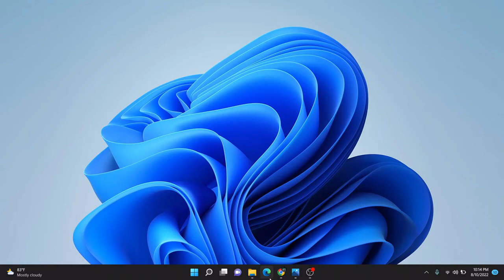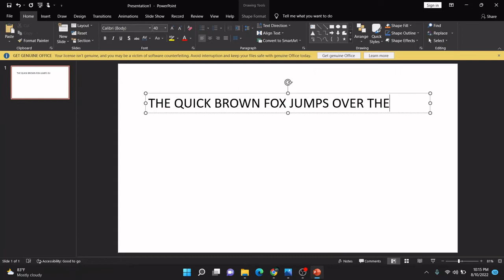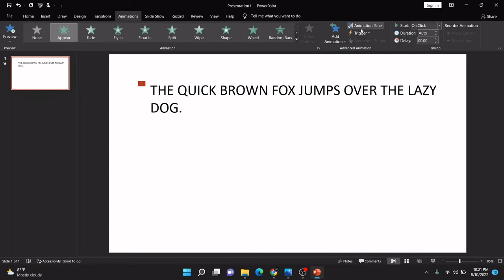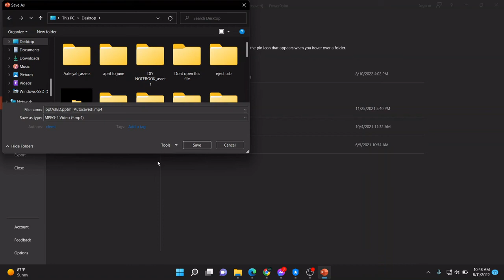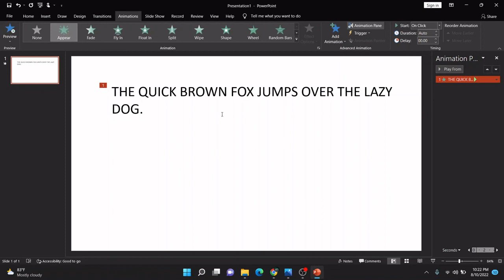PAANO GUMAWA NG TYPEWRITER EFFECT SA POWERPOINT ? Bitoy's World TV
VLOG TITLE : PAANO GUMAWA NG TYPEWRITER EFFECT SA POWERPOINT?
Welcome back sa aking channel. Sa tutorial na ito ay ituturo ko kung paano maglagay ng typewriter effect sa powerpoint.